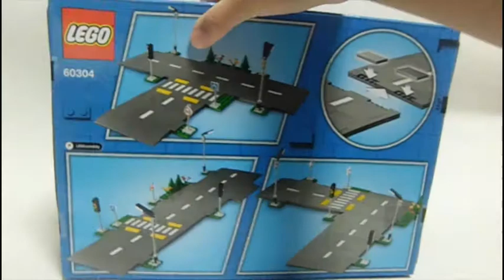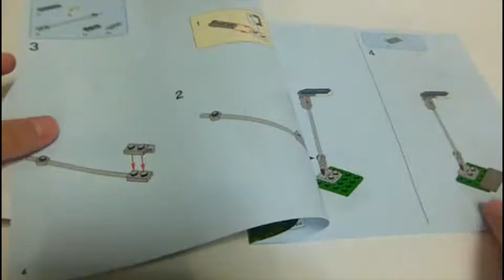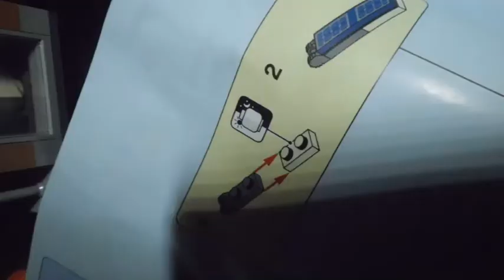レゴシティつながる!ロードプレート交差点60304‐レゴスピードビルド/LEGO City Road Plate Intersection 60304-LEGO Speed Build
新しいレゴは12月ぶりです!
開封＆スピードビルド
紹介
ミニフィグはついていません。
2021年の新しいタウンシリーズのセット!
新パーツのロードプレート付きです。
このチャンネルでは、レゴの自作の紹介、ストップモーション、組み立て動画をアップしています。ストップモーション用にもう1つサブチャンネルをつくったので登録よろしくお願いします!